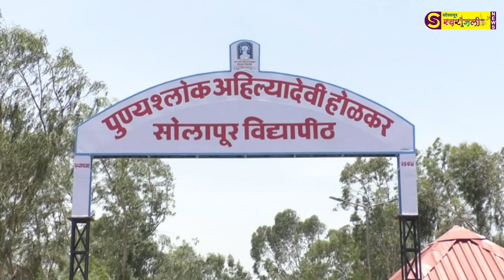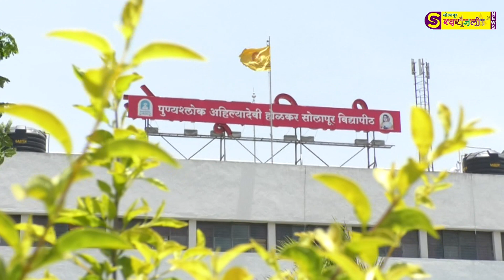सोलापूर विद्यापीठाकडून मंगळवारी शिवज्योत रॅली वृक्षारोपण व व्याख्यानाचेही आयोजन